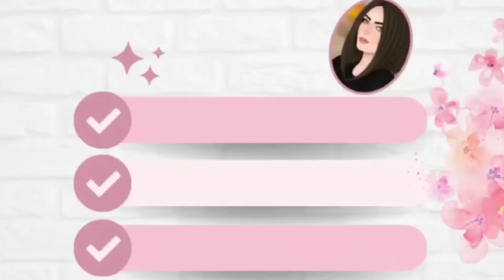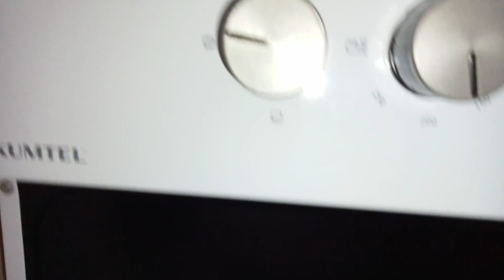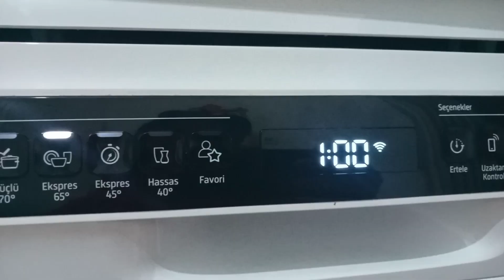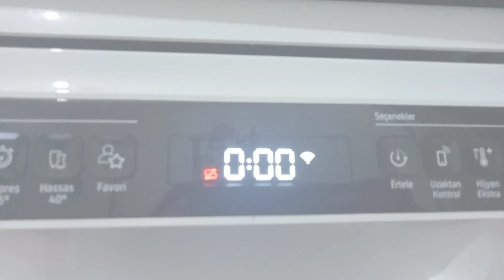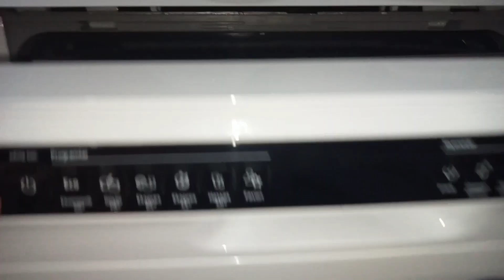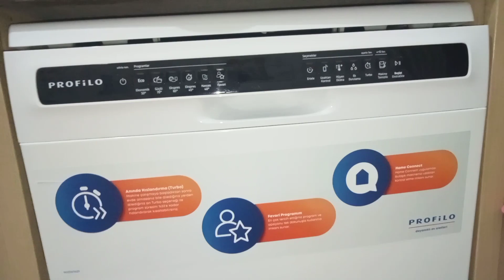ÇİÇEK EKMEK YAPTIM🌼BULAŞIK MAKİNESİ YERLEŞTİRME🍽️🥄🍴MUTFAK DOLABI DÜZENİ🗄️çiçekekmek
ÇİÇEK EKMEK TARİFİ 🌼

MALZEMELER:

1su bardağı su
1 yemek kaşığı toz şeker
1tatlı kaşığı kuru maya
1 çay bardağı sıvıyağ
3 su bardağı un
1tatlı kaşığı tuz

Üzeri için:

1 yumurta beyazı
susam